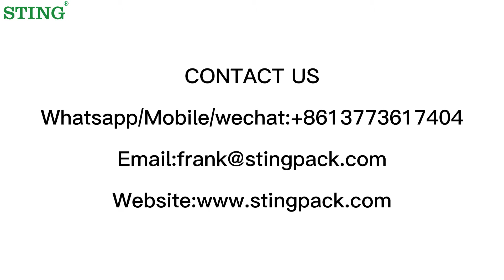Daily necessities three-dimensional film transparent packaging machine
Description:

The StingPack™ 400 Series is a fully automatic base seal overwrapping machine capable of wrapping speeds of up to 40 packs per minute.
With a PLC control system and HMI, quick change tooling combined to offer a highly flexible and efficient production machine.
All 400 series overwrappers comply with international safety standard, are supplied fully guarded and CE marked.

About us:
STING is the leading specialists for the end of line packaging system in china, it is dedicated to the development, marketing and servicing of the highly reliable soap machine, cartoning, overwrapping, sealing and wrapping machine worldwide.
Our machine can be found in many different industries, such as pharmaceuticals, perfumes/cosmetics, confectionery/food, tea/coffee and etc. It is now a recognized, innovative manufacturer of packaging systems and able to provide one-stop packaging solutions.